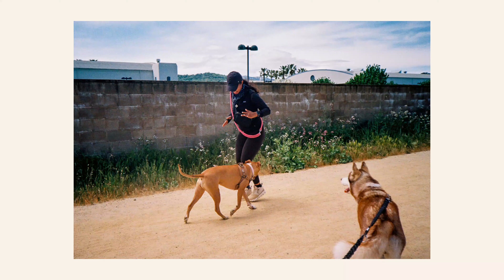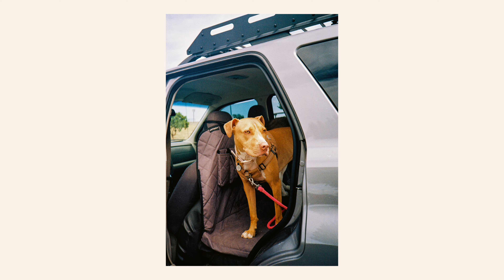Canon A1 (WP1) on Kodak Gold - Sure Shot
Video Description:

99% original content
Camera used: iPhone 12 pro max / GoPro 9
Film Camera: Canon Sureshot A1 (WP1)